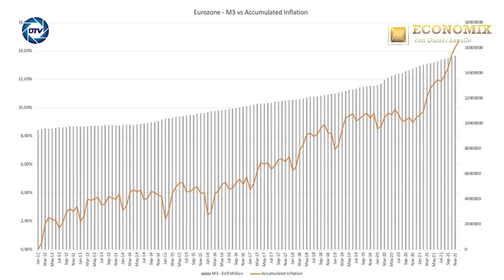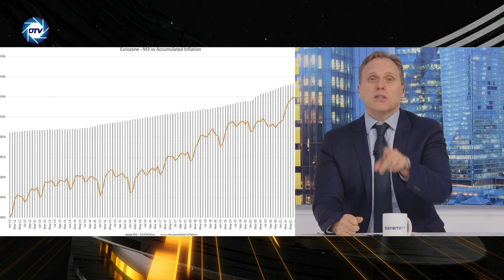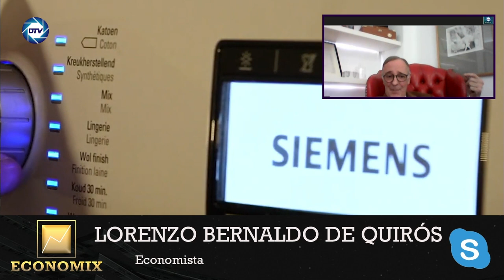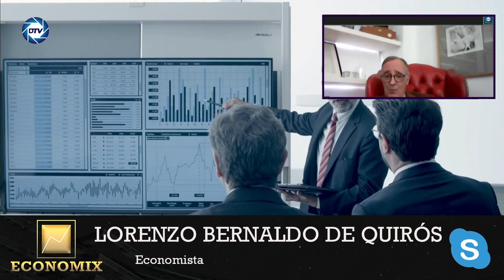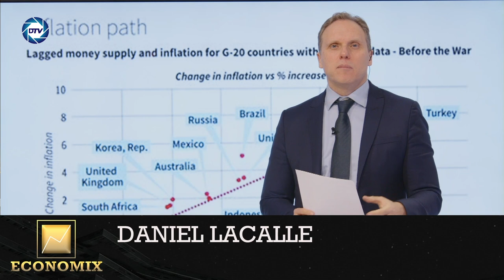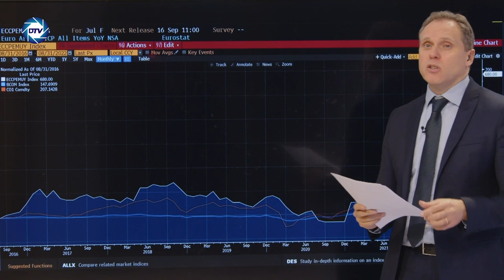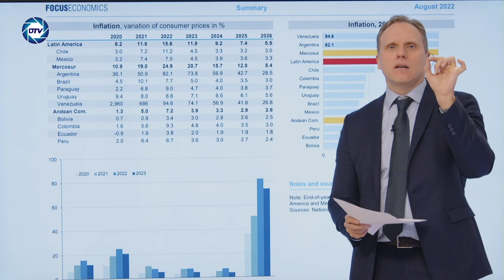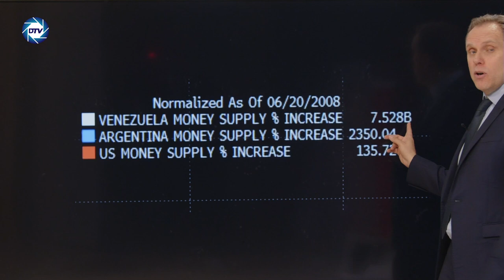DANIEL LACALLE, 💥el SANCHISMO oculta la VERDAD sobre la INFLACIÓN💥: 💥¿POR QUE ERES MÁS POBRE?💥